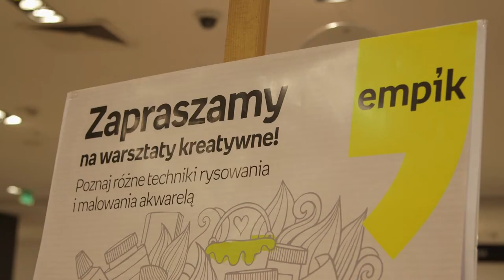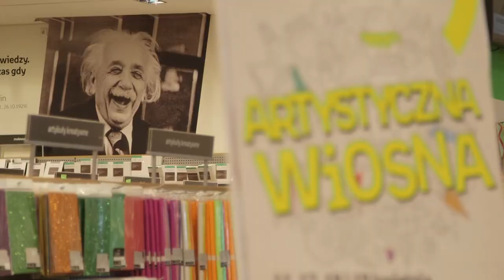Warsztaty "Artystyczna Wiosna" w Empiku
W kwietniu Empik przygotował atrakcje specjalnie dla amatorów malarstwa i rysunku. W dniach 11, 12, 18 i 19 kwietnia w16 salonach w całej Polsce odbędą się warsztaty plastyczne, podczas których uczestnicy poznają bliżej technikę akwareli. Udział jest bezpłatny i nie wymaga wcześniejszej rejestracji, a Empik gwarantuje wszystkie potrzebne przybory. Wystarczy przyjść do salonu na wybraną godzinę, by stworzyć swoje dzieło sztuki.

Na Artystyczną Wiosnę składają się dwa tematy w zajęć:

    „Nieziemskie akwarele” – to sobotnie warsztaty malarskie, które odbędą się 11 i 18 kwietnia. Zadaniem uczestników będzie namalowanie z wyobraźni dowolnego pejzażu. Krajobraz, roślinność, występujące barwy będą uzależnione jedynie od inwencji samego autora.

    „Portret Wiosny” – te warsztaty będą miały miejsce w niedzielę 12 i 19 kwietnia. W ich trakcie uczestnicy stworzą niepowtarzalny wizerunek „Pani Wiosny”z użyciem kredek akwarelowych (w pierwszej fazie także szkic ołówkiem).

Akwarela, czyli malowanie mocno rozcieńczonym w wodzie pigmentem na porowatym papierze, jest jedną z trudniejszych, a przy tym bardzo efektowną i szeroko stosowaną techniką malarską. Podczas warsztatów uczestnicy poznają podstawowe techniki rysowania i malowania akwarelami ,a na podstawie omawianych prac zapoznają się również z materiałami i narzędziami : kredkami, farbami, pędzlami oraz papierem do akwareli.

Warsztaty są kierowane do młodzieży i dorosłych.

Warsztaty odbędą się 11,12,18 i 19 kwietnia w godzinach: 11.00, 12.00, 13.00, 14.00 i 15.00

empik Focus Mall, Bydgoszcz, ul.Jagiellońska 41

empik Galeria Bałtycka, Gdańsk, Al. Grunwaldzka 141

empik Silesia, Katowice, ul. Chorzowska 107

empik Bonarka, Kraków, ul. Kamieńskiego 11

empik Kazimierz, Kraków,  ul. Podgórska 34

empik Manufaktura, Łódź,  ul. Karskiego 5

empik Galeria Łódzka, Łódź,  Józefa Piłsudskiego 15/23

empik Plac Wolności, Poznań, ul. Ratajczaka 44

empik Galeria Malta, Poznań, ul. Maltańska 1

empik Kaskada, Szczecin, al. Niepodległości 36

empik Arkadia, Warszawa, al. Jana Pawła II 82

empik Galeria Mokotów, Warszawa, ul. Wołowska 12

empik Junior, Warszawa, ul. Marszałkowska 116/122

empik Złote Tarasy, Warszawa, ul. Złota 59

empik Renoma, Wrocław,  ul. Świdnicka 40

empik Rynek, Wrocław, Rynek 50